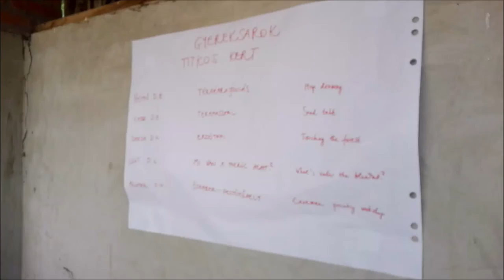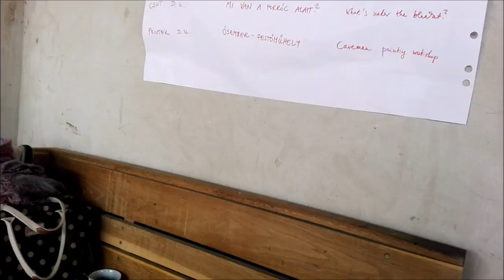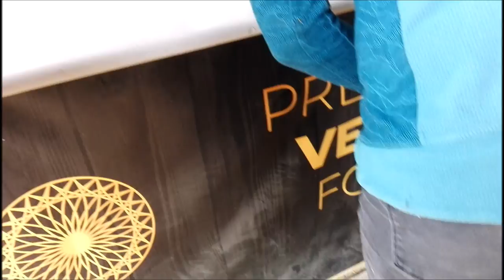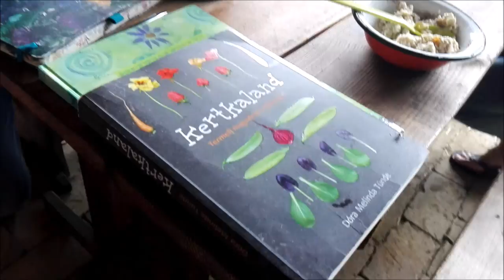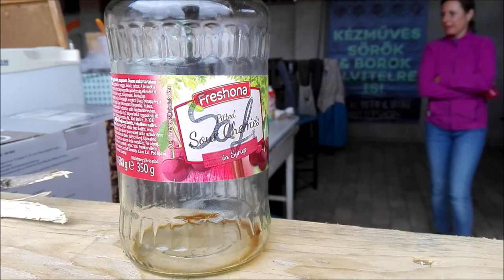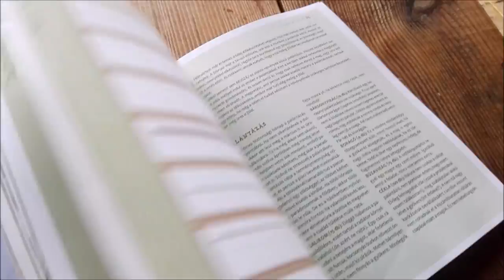A PDC kaland (Negyedik rész)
A tervezés kezdetei